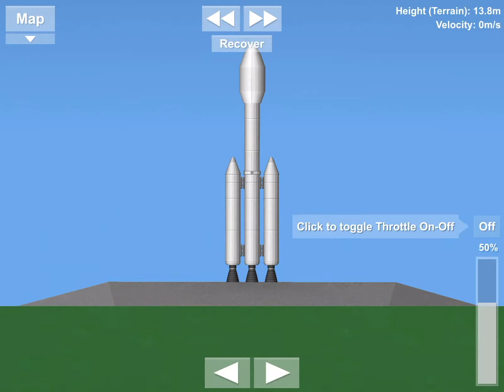A new game: space flight simulator